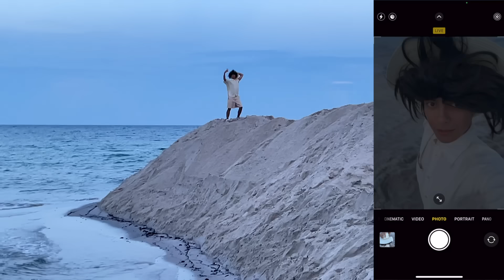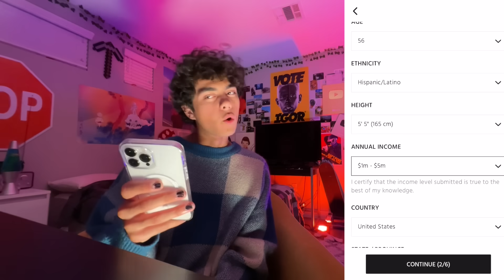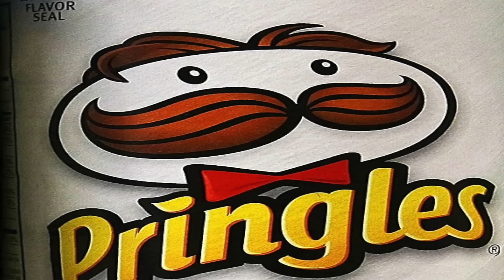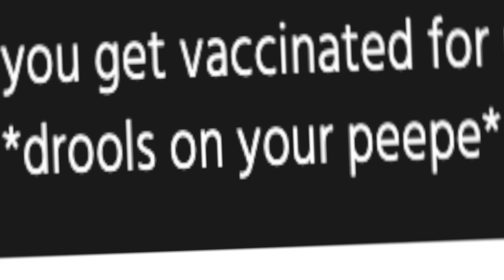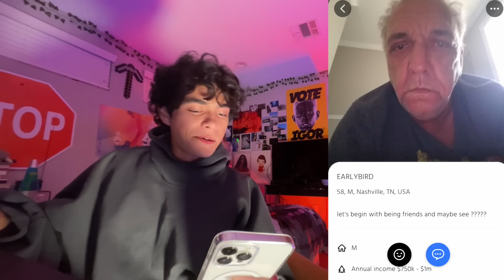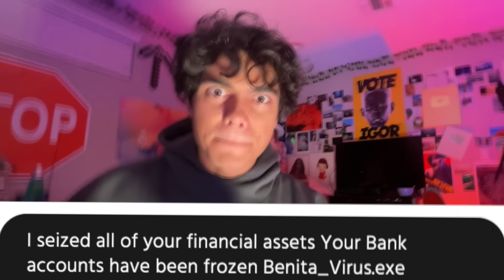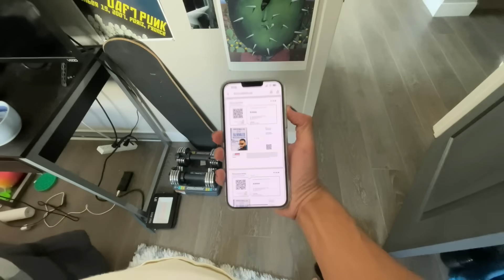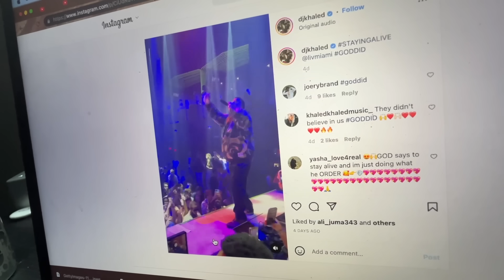catfishing ELDERLY SUGAR DADDIES...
cannot believe they would just send me a thousand dollars literally what

fave song - simulation swarm by big theif
fave show - how to with john wilson
fave game - CS:GO

in this video i'm catfishing elderly sugar daddies...